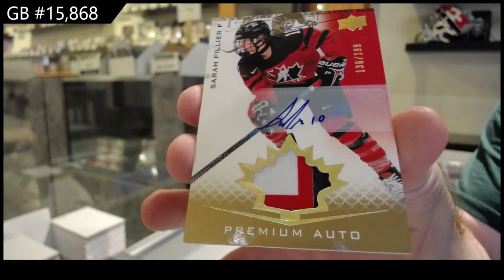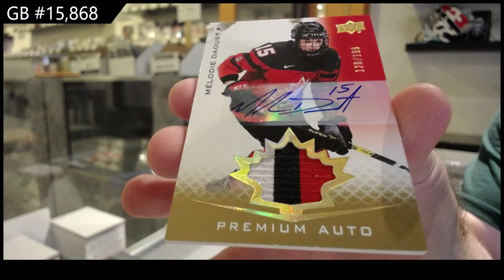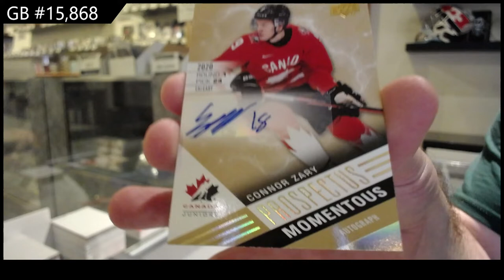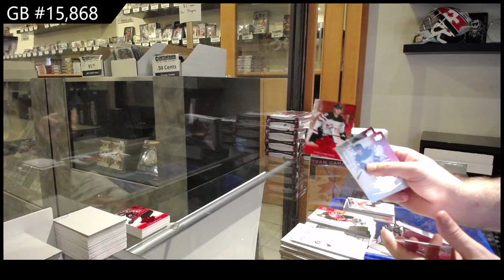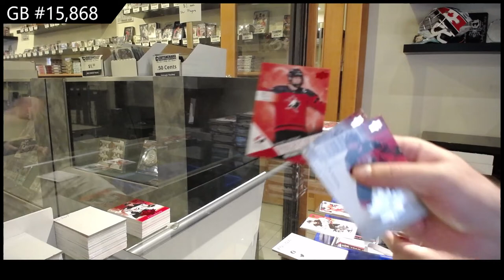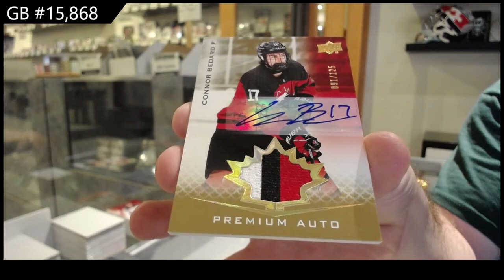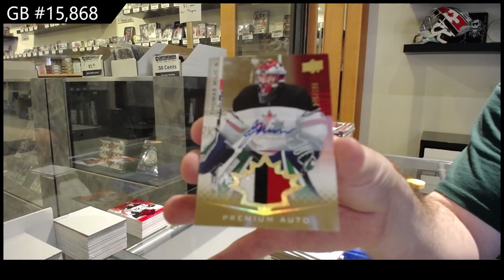21-22 Upper Deck Team Canada World Juniors Hockey 3 Box Break - C&C GB #15,868